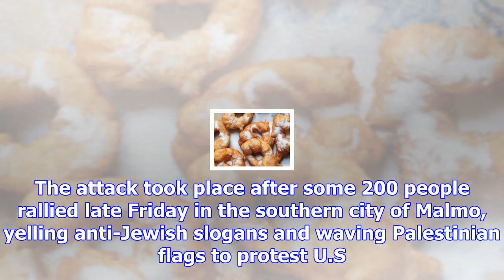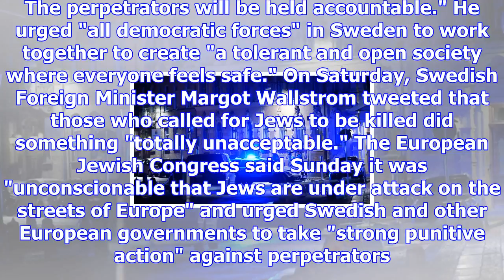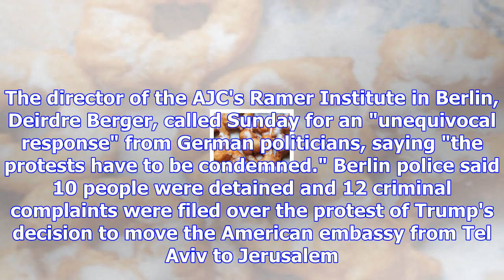Three arrested in firebombing of swedish synagogue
Jari Tanner, The Associated Press Published Sunday, December 10, 2017 8:57AM EST HELSINKI -- Three p...